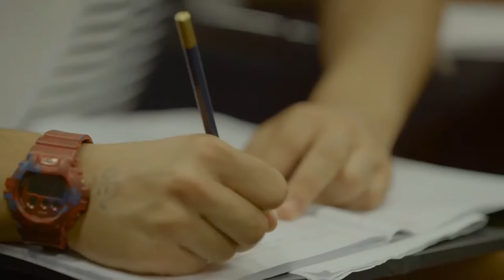A day at the Liverpool FC International football academy | Cinematography Services - Dragonfly UAV's